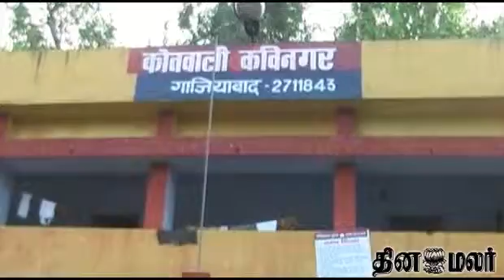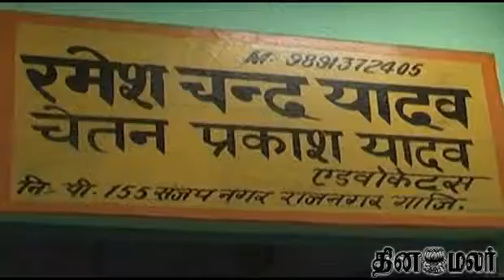LAWYER AGAINST MLA 050911